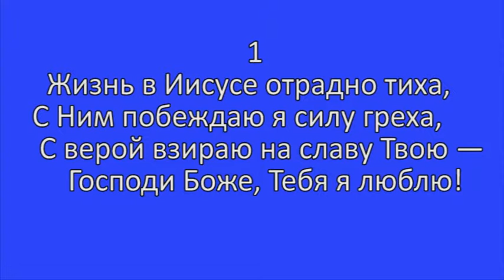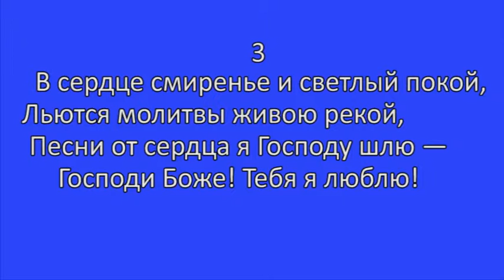076 Жизнь в Иисусе отрадно тиха